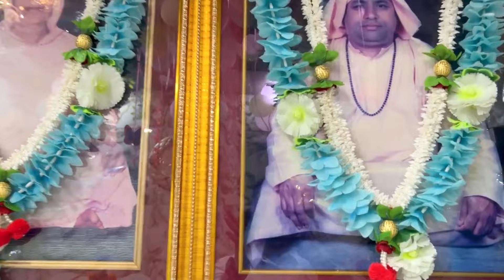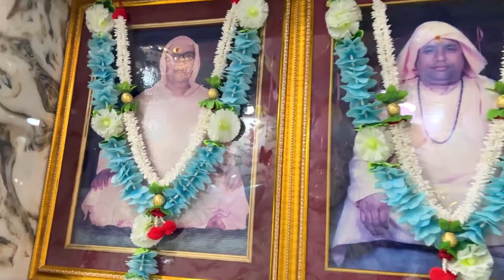💐💐पूज्य श्री शेष बाईजी द्वारा बहुत सुंदर भाव -1 - श्री गुरु मंदिर यमुनानगर आश्रम 2024💐💐